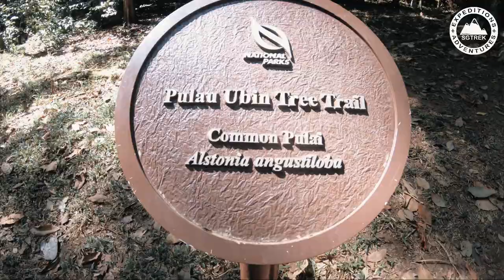Pulau Ubin and Chek Jawa Walk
Pulau Ubin is an island northeast of mainland Singapore. Cycle trails and footpaths criss-cross the hills, going past disused granite quarries and traditional kampongs (villages). Kingfishers and bulbul birds inhabit the tidal flats and mangroves of the Chek Jawa Wetlands. The Jejawi observation tower and a looped boardwalk offer views of this area. Fo Shan Ting Da Bo Gong Temple houses statues of local deities.